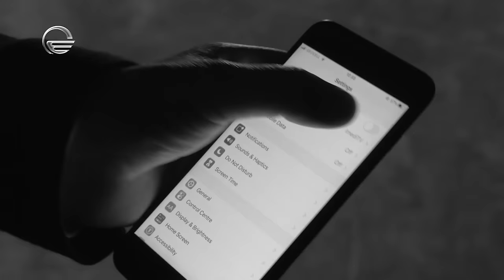Oto, Nikoloz and Anastasia WithNoe | ოთო, ნიკოლოზი და ანასტასია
▶ გამოიწერე არხი, აქ ყოველთვის საინტერესო და მნიშვნელოვანი
ინტერვიუები დაგხვდება ◀